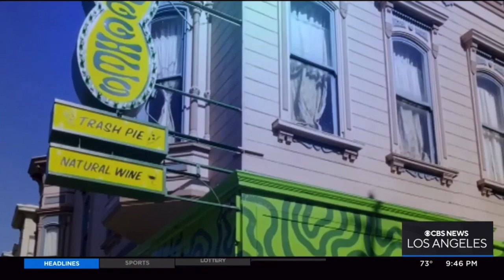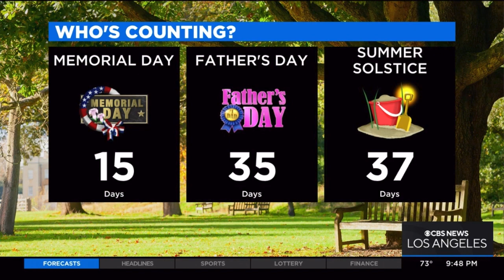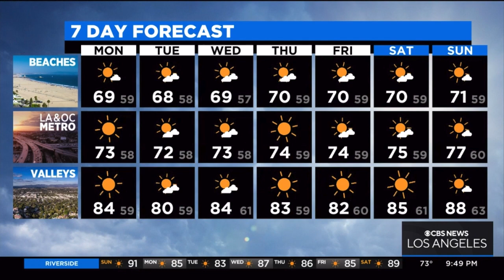KCAL9 OLGA OSPINA WEATHER FORECAST MAY 15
0:00 | INTRO
0:50 | TOTAL ECLIPSE TIMES
1:19 | RIGHT NOW
1:53 | WHO'S COUNTING?
2:03 | SUN TRACKER
2:10 | FUTURECAST SATELLITE AND RADAR
2:26 | HIGH TEMPERATURES TOMORROW
2:34 | SEVEN DAY FORECAST
2:48 | THANKS FOR WATCHING